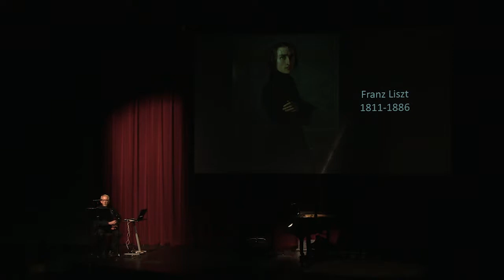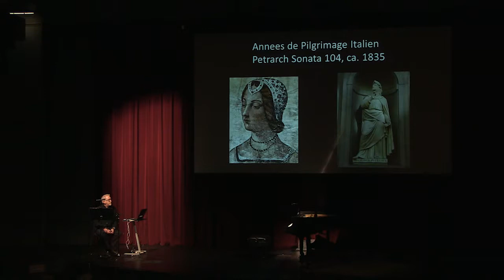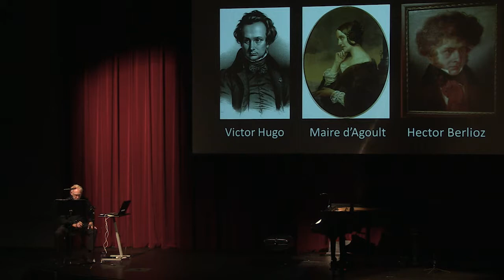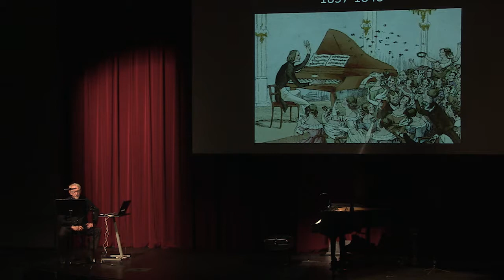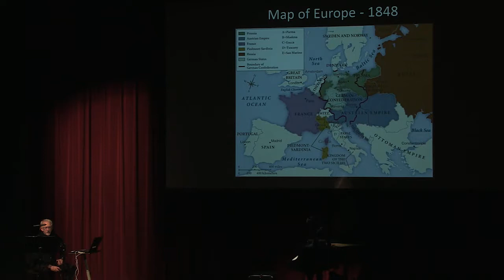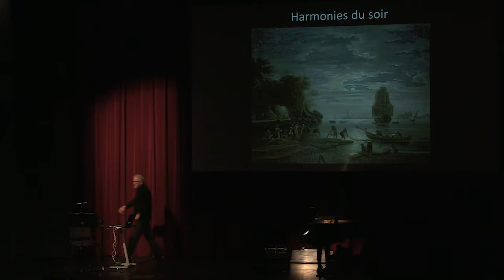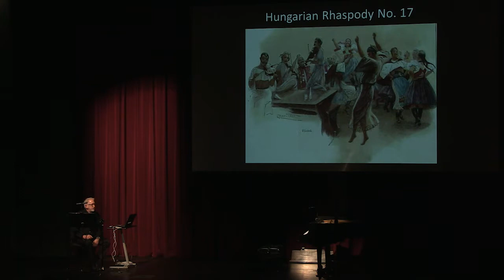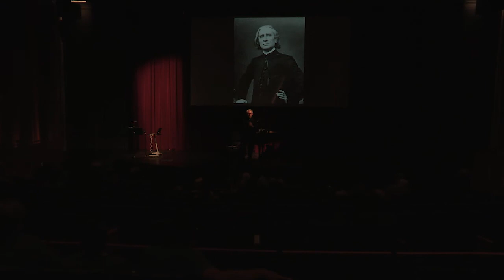Music History with Michael Tracy- Franz Liszt